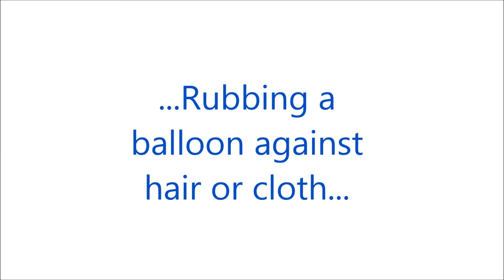Static Electricity with a Balloon and Aluminium Can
We have been exploring static electricity with a balloon and aluminium can.  The best way to show what we found out is by creating a video.  This video is short and sweet but will give you an idea of how it works.